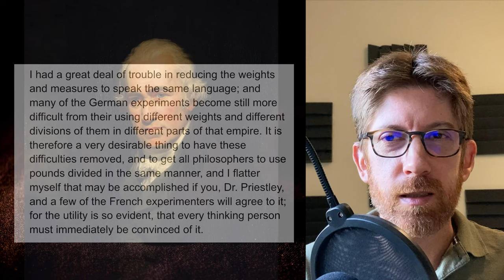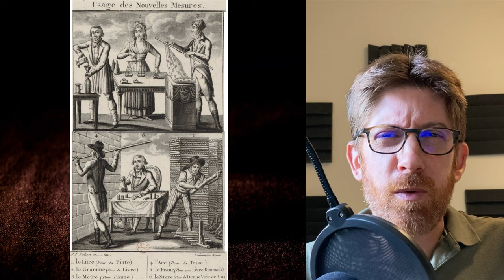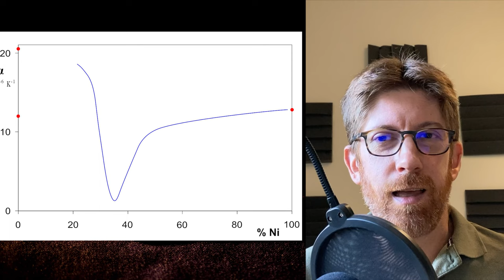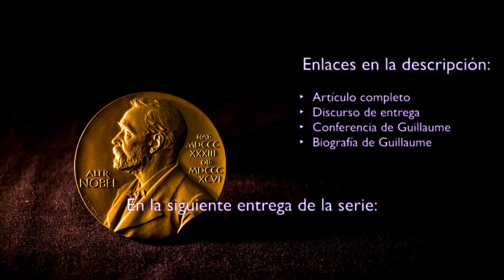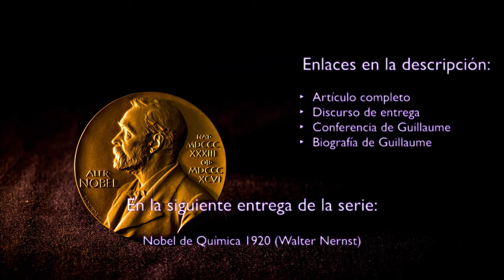Premios Nobel - Física 1920 (Charles-Édouard Guillaume)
El Premio Nobel de Física de 1920, otorgado al suizo Charles-Édouard Guillaume por su descubrimiento del invar, la aleación de hierro-níquel con un coeficiente de dilatación térmico minúsculo.

0:00 Introducción
2:05 Sistemas de medida en el siglo XVIII
5:30 El Sistema Métrico Decimal
10:19 El Tratado del Metro
13:27 Charles-Édouard Guillaume
17:00 El descubrimiento del invar
21:56 El legado de Guillaume